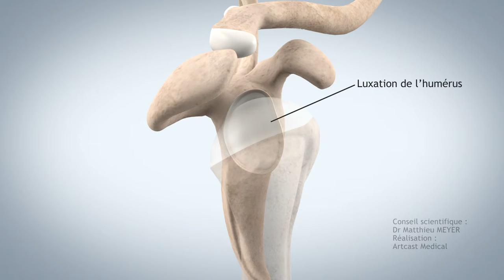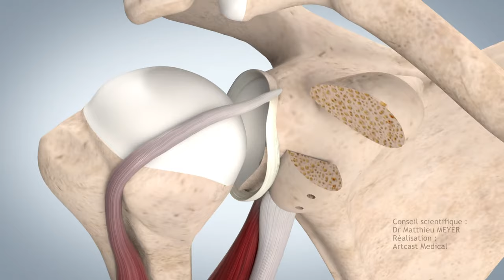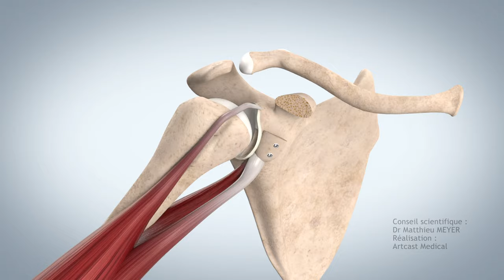SHOULDER STABLISATION BY CORACOID BLOCK (LATARJET PROCEDURE) - DR MATTHIEU MEYER - PARIS, FRANCE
A coracoid bone transfer (Latarjet procedure) is proposed in the case of recurrent anterior luxations to restore shoulder stability enabling a return to the same level of sports activity as before. This procedure is carried out using a minimally invasive approach and provides reliable shoulder stabilisation even when luxations have caused off-track bone damage to the head of the humerus or the scapula.